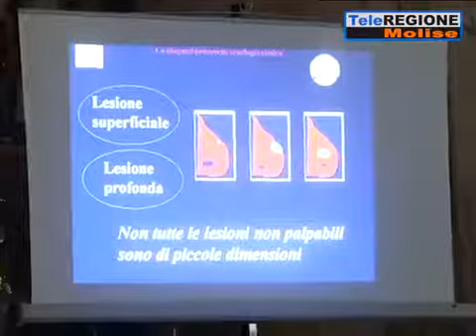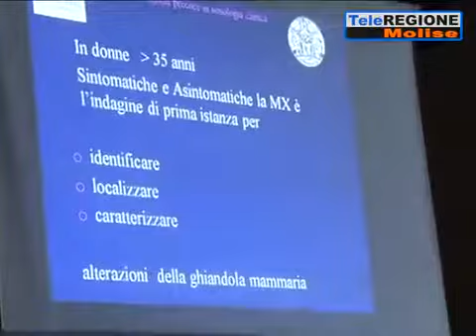Il Cancro si combatte anche con la Prevenzione